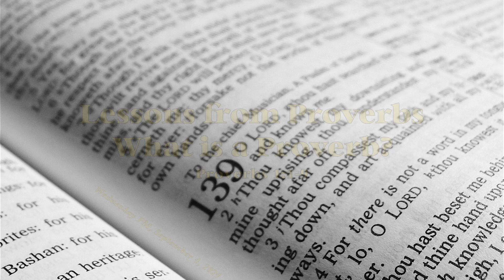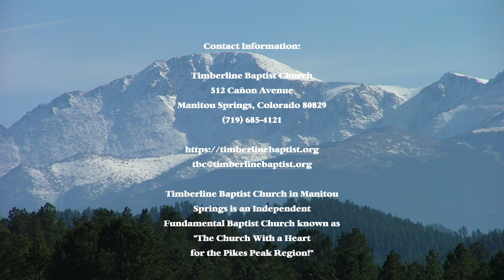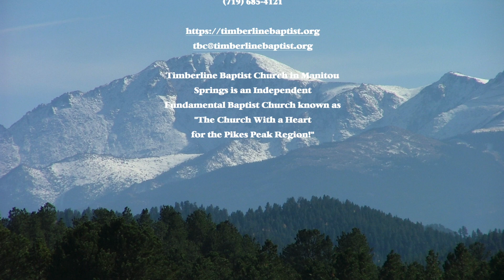What is a Proverb?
Wednesday Evening